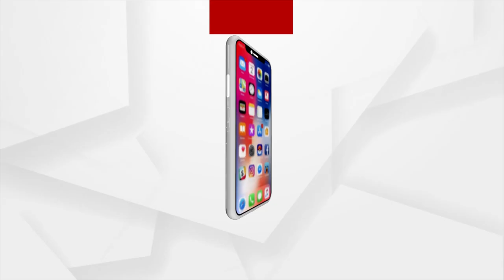Lower PMG Echoes With Protest Against Odisha Govt